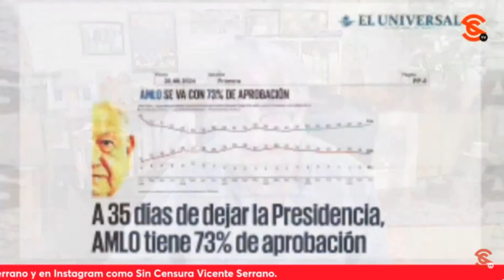¡BOLAS! México congela relación con embajadas de EEUU y Canada, por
El presidente LopezObrador concluyó su conferencia mañanera dando un breaking news al señalar que México pausa su relación con las embajadas de EEUU y Canada luego del injerencismo de sus representantes el el tema de la reformajudicial ; sin embargo, el mandatario precisó que las relaciones con los gobiernos se mantienen